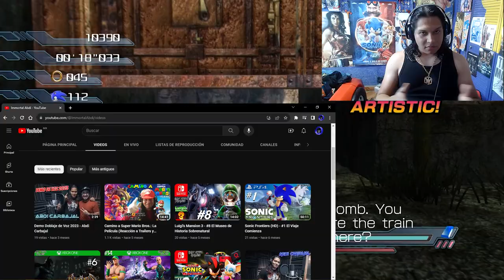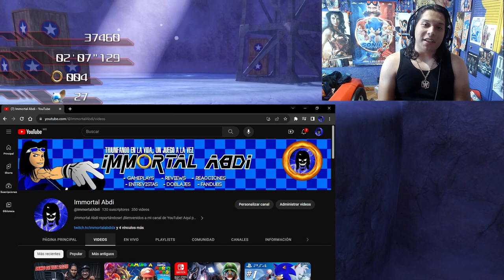¿Dónde he estado los últimos meses?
¡He vuelto! En este pequeño video les explico mi ausencia de los últimos meses y el futuro tanto mío como el de mi canal de YouTube.

Gracias por su paciencia, nos vemos muy muy pronto :3